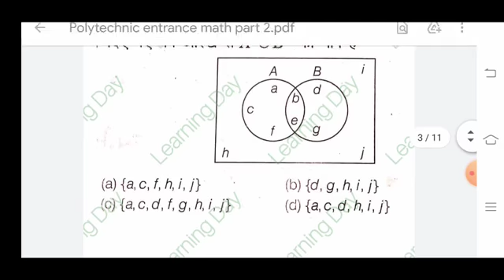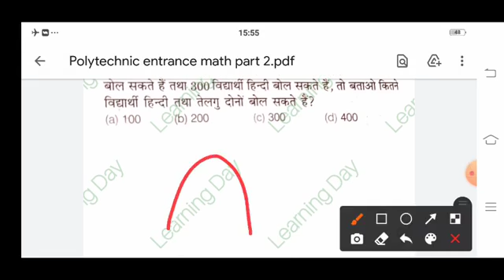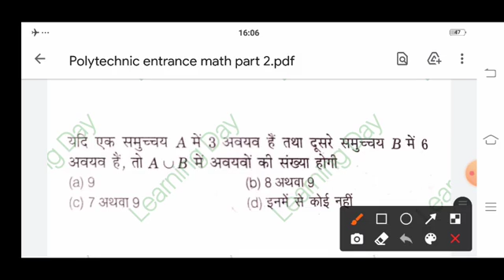LearningDay Polytechnic Entrance Exam preparation Math Sets and Relation सम्बंध एवं फलन By Adresh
आप सभी का स्वागत है Learning Day (A complete Study Zone) चैनल पर। आपको यहां पर मिलेगा प्रत्येक परिक्षाओ के लिए धमाकेदार क्लासेस साथ ही साथ पीडीएफ फाइल भी।

प्रवेश परीक्षा के लिए सबसे बेहतरीन किताब यहां से खरीदे

I have started freelancing as a logo designing , social media post designing digital marketing , content planing fir blog and youtube and help to growth  youtube channel  .